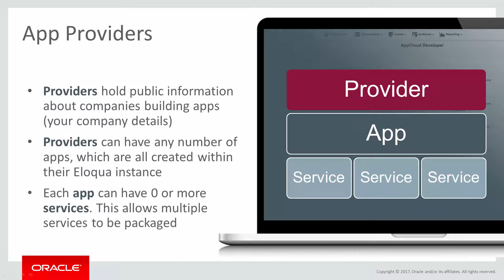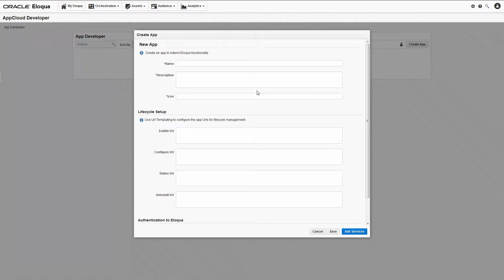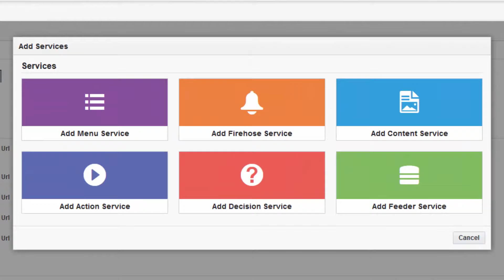Oracle Eloqua Developer - Creating an App Provider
What is an App Provider in Oracle Eloqua? Watch this video to find out why you want one, and how to create one.